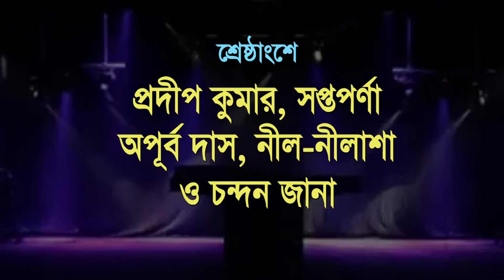যাত্রা পালা । রাঙা মেয়ের ভাঙা জীবন পার্ট ৫ অফ ৫ । KIRAN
JATRA PALA | RANGA MEYER BHANGA JIBON PART 5 | KIRAN

MUKUNDA MAITY PRESENTS

STORY : DEBASHISH BASU

DIRECTION : PALLAB MUKHERJEE

CASTING : PROTUSH CHATTERJEE,ANIK BANERJEE,ARUP BANERJEE,APURBA DAS,SANGITA MUKHERJEE,MS. RASHI,CHANDAN JANA,DEBI PATRA,ARATI DAS,SHYAMAL DAS,MRITYUN MALLICK,KR. ALO,MOINAK,HIRAK,

PARIMARJAN & PARIBARTAN,BRAMOMOY CHATTOPADHAY

PRODUCED BY : N. MAITY & RAJU MAITY
NEW RAJDEEP OPERA

LABEL : KIRAN

1/1A BIPLABI ANUKUL CHANDRA STREET
KOLKATA : 700072, WEST BENGAL, INDIA